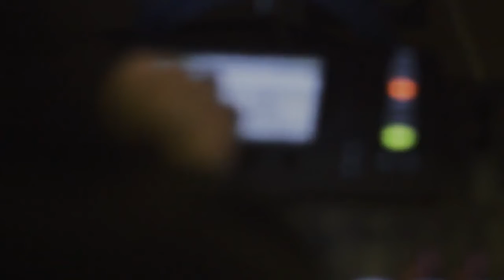"WHO THE HELL PLAYS DRUMS IN CHURCH?" • Subscriber Q & A with JOHN SILVER (2018 / The Book of JJ)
In this Q&A session of The Book of John / Unbound, John Silver answer a subscribers question about his motivation for playing drums on a worship team and whether he prefers playing drums in church or playing live in a rock band.